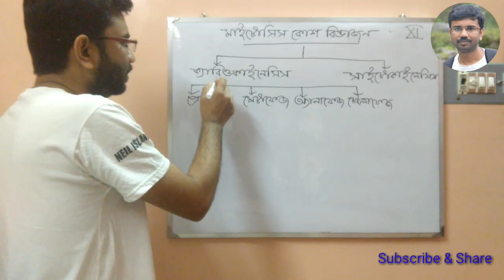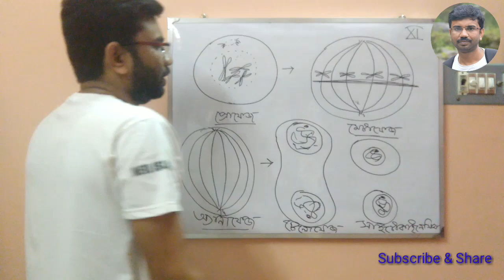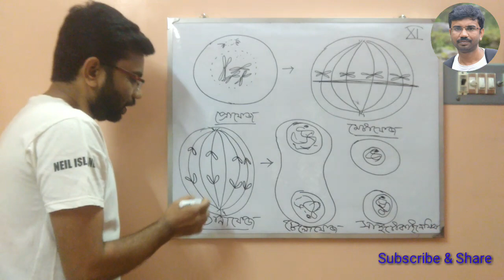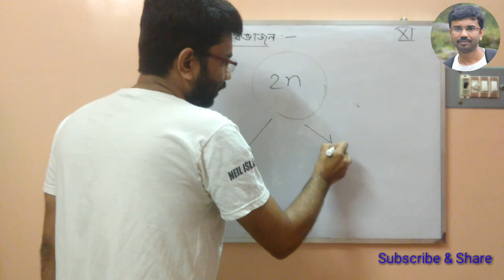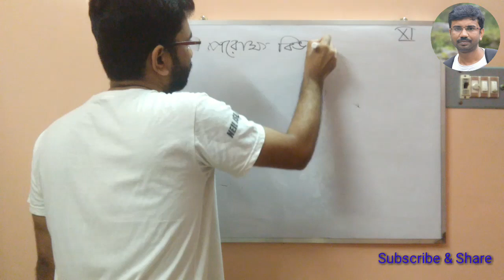Class XI Biology | Mitosis Cell Division | মাইটোসিস কোশ বিভাজন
Mitosis Cell Division | মাইটোসিস কোশ বিভাজন | Class XI Biology